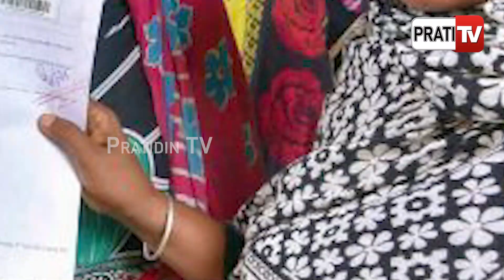ଓଡ଼ିଶାରେ ଅଛନ୍ତି ୧,୫୭,୪୩୨ ଜଣ ବାଂଲାଦେଶୀ ଅନୁପ୍ରବେଶକାରୀ। Illigal bangladeshi refugees in odisha.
ଓଡ଼ିଶାରେ ଅଛନ୍ତି ୧,୫୭,୪୩୨ ଜଣ ବାଂଲାଦେଶୀ ଅନୁପ୍ରବେଶକାରୀ, ମାଲକାନଗିରିରେ ସର୍ବାଧିକ ୧,୦୪,୨୩୩ ଜଣ।PratidinTv